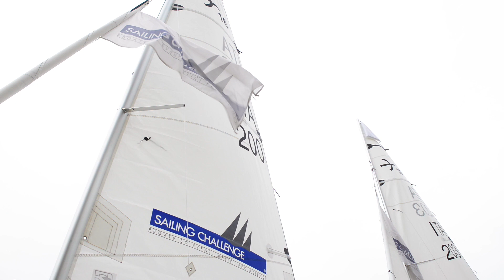SAILING CHALLENGE - LA REGATA VELICA NEL CUORE DELLE CITTA'